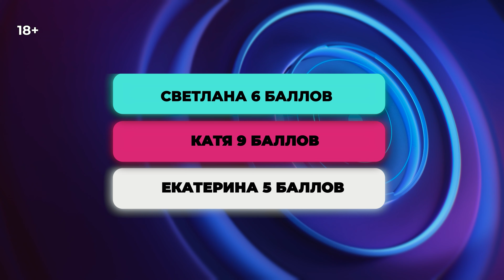Неужели Финал? Кто же больше всех знает о Турции? Недвижимость в Турции|Жизнь в Алании| Liga Show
►⚡⚡⚡ФИНАЛ LIGA SHOW⚡⚡⚡ НА ПРОТЯЖЕНИИ 3 НЕДЕЛЬ НАШИ ПРОФЕССИОНАЛЬНЫЕ МЕНЕДЖЕРЫ-УЧАСТНИКИ В ИНТЕЛЕКТУАЛЬНОЙ БИТВЕ ЗА ВЫХОД В ФИНАЛ РЕШАЛИ, КТО БУДЕТ ПОБЕДИТЕЛЕМ LIGA SHOW.

  Сегодня Вы станете свидетелем горячего поединка и узнаете еще больше полезной информации о недвижимости Турции и жизни в Алании. И, конечно, поближе познакомитесь с участниками-менеджерами и членами жюри - руководством агентства Liga Real Estate. Обещаем море позитивных эмоций!

С нами вы будете в курсе всех акций и новинок на рынке недвижимости Аланьи и Мерсина!
Лицензированное агентство недвижимости  и строительная компания в Турции Liga Real Estate - это динамичная, слаженная команда профессионалов из разных стран мира. Компания предлагает своим клиентам самый актуальный, обширный каталог эксклюзивных объектов на страницах нашего сайта.

Liga Real Estate повествует о самых актуальных темах в Турции:

• купить недвижимость в турции
• недвижимость в турции
• недвижимость в турции с гражданством
• пентхаус в турции
• недвижимость в турции у моря
• квартира в алании
• недвижимость в алании
• инвестирование в недвижимость в турции
• пентхаус в алании
• квартира в турции
• купить квартиру в алании
• пентхаус в турции

00:00 Приветствие от Liga Real Estate
00:53 Сложный выбор
01:23 Начало финального раунда
35:31 Результаты Liga Show
44:50 Прощание вместе с агентством Liga Real Estate